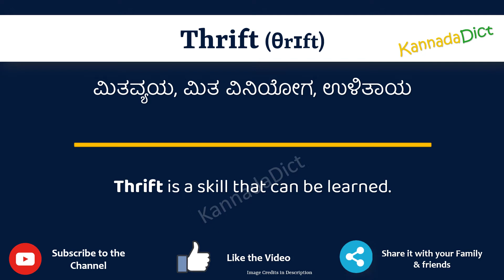Thrift Meaning in Kannada | Thrift in Kannada Dictionary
In this video, we will understand the meaning of Thrift in Kannada and learn the pronunciation of Thrift in Kannada.

 That is, you will understand Thrift meaning in Kannada as well as how to speak Thrift in Kannada,

What is the proper way to speak Thrift in Kannada?

So, Let’s learn the word Thrift in Kannada in just one minute.

Let’s, understands Thrift examples in Kannada